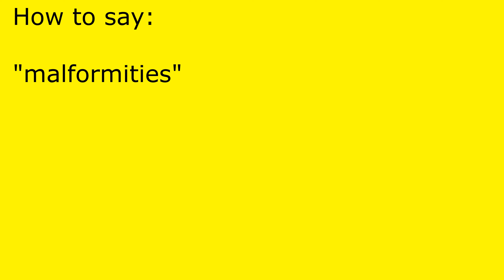How to pronounce malformities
malformities pronunciation.